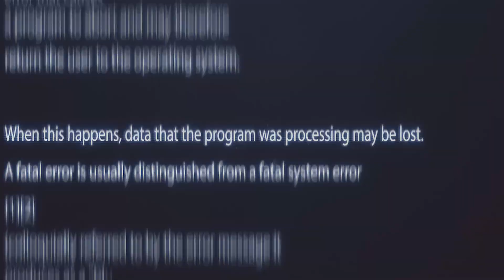Ma Nala Chats New Music & Working With Her Brother, Anatii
Earlier on in the week we were invited to Ma Nala’s showcase. The sultry soul singer was performing some of the music that she has been working on over the last couple of months.

She also spoke to us about what it’s like working with her brother Anatii as well as what the vision for her music is.